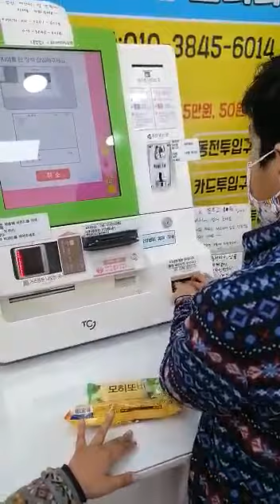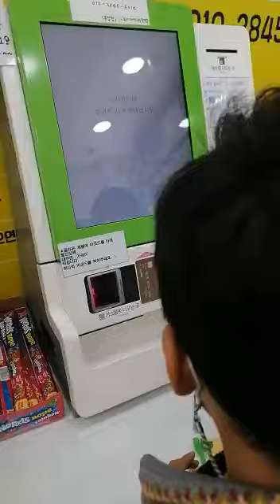Enjoying Ice cream at Seoul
Video from Waseem